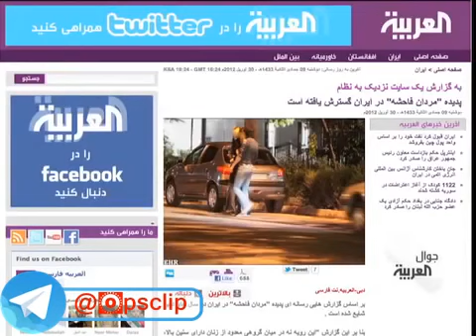مردان تن فروش در ایران😱